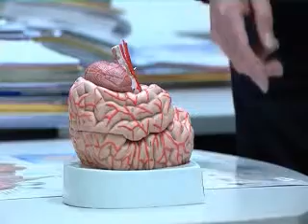HANGOVER FOR LIFE 60 Minutes NZ